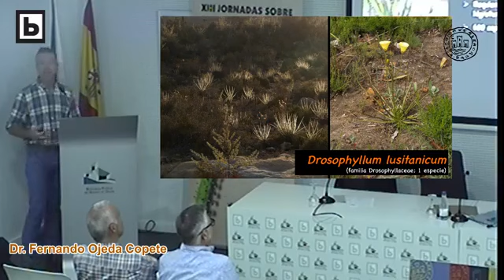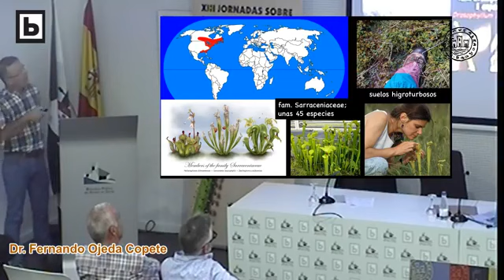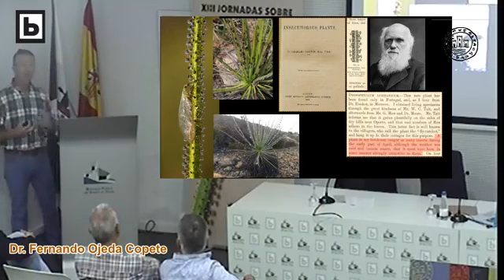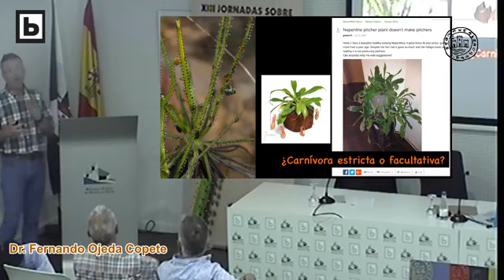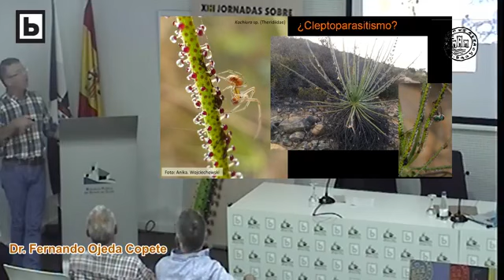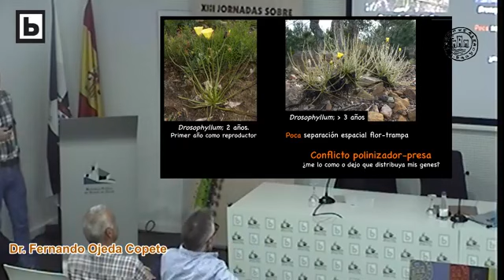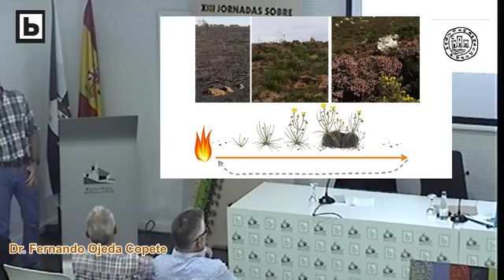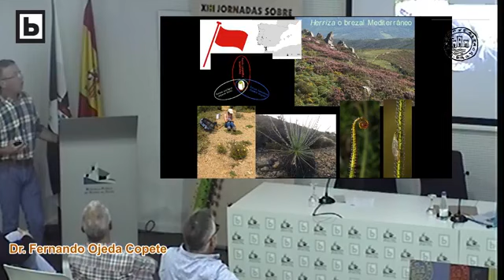Drosophyllum lusitanicum F Ojeda Copete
XIII Jornadas sobre el medio natural de Ceuta y su entorno. Instituto de Estudios Ceutíes. Conferencia "Ecología y biogeografía de la planta carnívora Drusophyllum lusitanicum (Drosop`hyllaceae), quizá la especie más rara de la flora mediterránea" por Fernando Ojeda Copete. 22 de marzo de 2018 Biblioteca Pública del Estado en Ceuta.